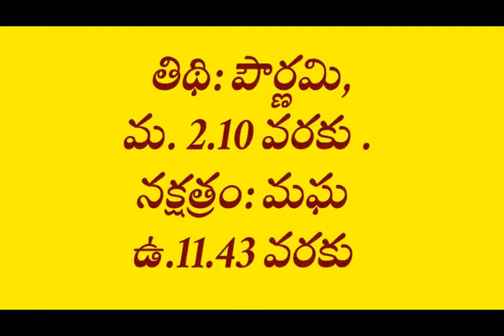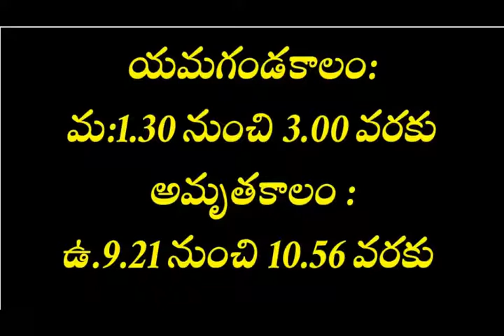Daily telugu panchangam/motivationall words in telugu/27-2-2021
Hi friends I am vijayalakshmi. My channel vijji talks. In this channel i present vlogs, recipes, health tips, entertainment, devotional topics etc,.